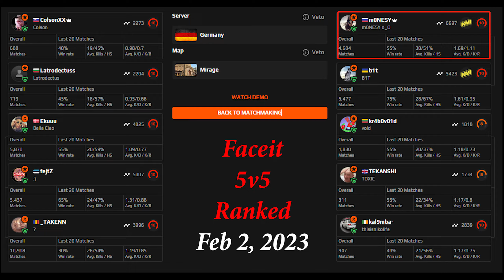【CSGO POV】m0NESY (31-17) w/b1t (mirage) @ FACEIT ranked / Feb 2, 2023/ CSGO POV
► Crosshair：CSGO-KK6vZ-qQfG5-dGVps-K4cdH-xpuCQ
►Radar Setting: hud_scaling 0.9;cl_hud_radar_scale 1;cl_radar_scale 0.35;cl_radar_always_centered 0;cl_radar_icon_scale_min 0.6

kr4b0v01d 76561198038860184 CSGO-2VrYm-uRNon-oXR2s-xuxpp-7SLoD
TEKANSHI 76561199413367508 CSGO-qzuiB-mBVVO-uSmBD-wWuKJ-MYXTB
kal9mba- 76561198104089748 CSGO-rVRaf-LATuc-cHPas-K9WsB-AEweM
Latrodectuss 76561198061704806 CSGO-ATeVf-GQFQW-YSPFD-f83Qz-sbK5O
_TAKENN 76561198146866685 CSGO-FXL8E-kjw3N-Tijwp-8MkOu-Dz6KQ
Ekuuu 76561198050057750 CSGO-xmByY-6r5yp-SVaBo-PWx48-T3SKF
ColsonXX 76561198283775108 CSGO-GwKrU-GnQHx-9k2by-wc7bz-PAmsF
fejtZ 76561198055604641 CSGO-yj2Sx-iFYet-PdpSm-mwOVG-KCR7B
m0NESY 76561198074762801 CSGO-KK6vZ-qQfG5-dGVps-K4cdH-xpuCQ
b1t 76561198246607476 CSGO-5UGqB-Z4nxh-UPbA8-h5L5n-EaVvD